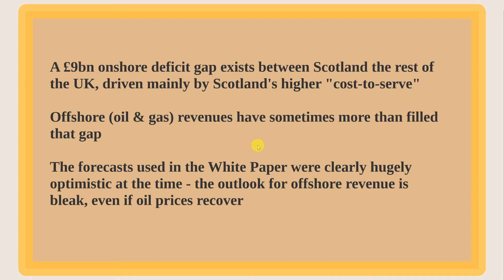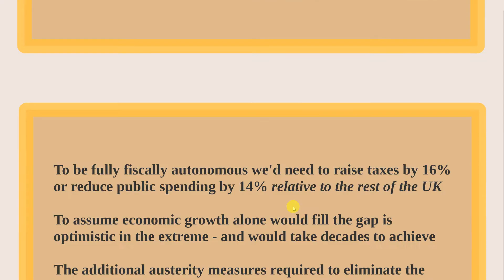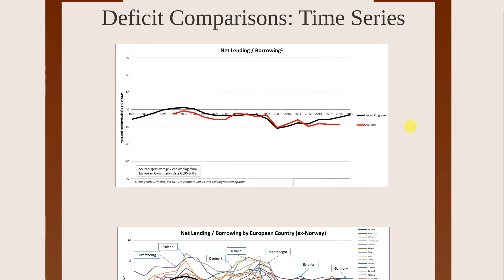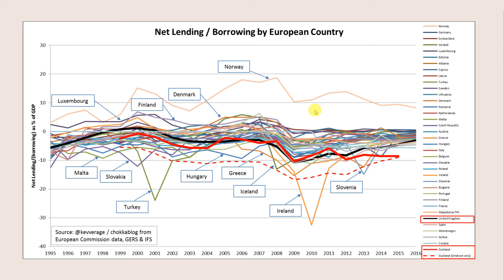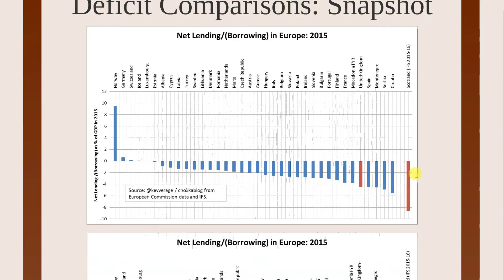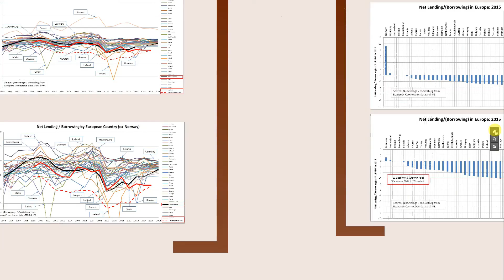Chokkablog: Scotland's Deficit in EU Context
A brief video which looks at the Scottish and UK deficits (as %age of GDP) within the context of other EU countries